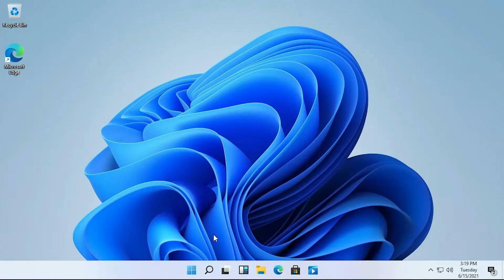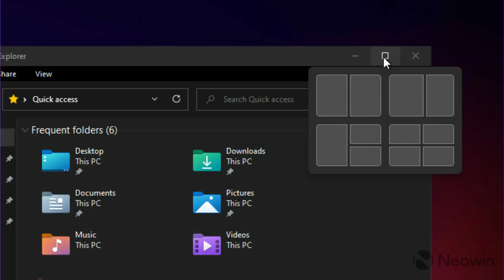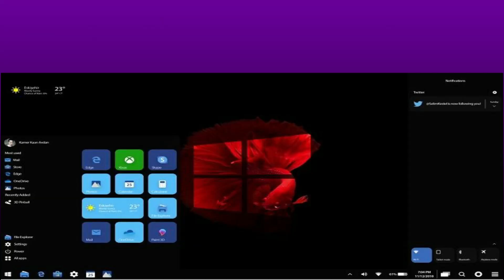Windows 11 Changes, Features Released Date, Requirement To Install Your Pc| small tech pizus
@About This Video:- hey guys here in this video i am trying to show you a new windows 11 OS so is you install this OS than what type of changes you get for that watch this video till the end for more information..
 REMEMBER I AM NOT EXPERT FOR SPEKE BOTH OF LANGUAGES HARE I MEANTION SO PLEASE COOPERATE WITH ME …
@My Gears
   Visit again….